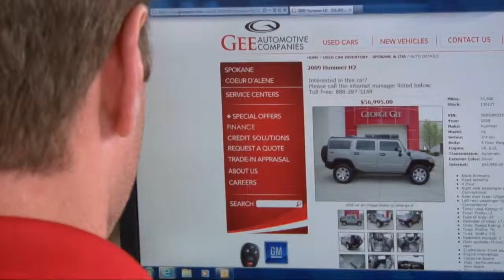George Gee - Employee Relations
Gee Automotive has been proudly serving the Northwest for over 26 years.